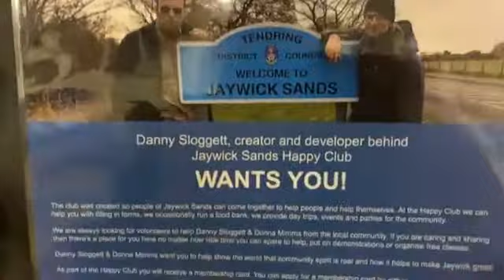Lord Sloggett opens JSHC November 7th 2019